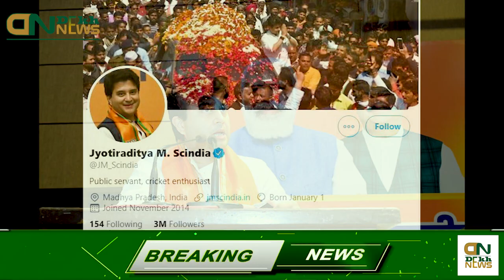Top 10 Breaking News Today 25 Feb 2022 [ दिन की 10 बड़ी खबरे ]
Check today's top 10 news stories, headline news, breaking news, etc.